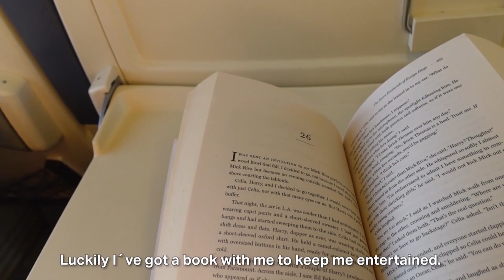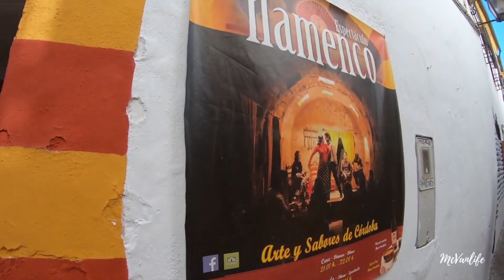স্পেনের কর্ডোবা মসজিদ, মুসলিম সভ্যতার অনন্য নিদর্শন !!Spain's Córdoba Mosque is a unique monument!!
a) This video has no negative impression of the original works.
c) This video is not transformative in nature.
d) We have used bits and pieces of videos to get the point across where essential.